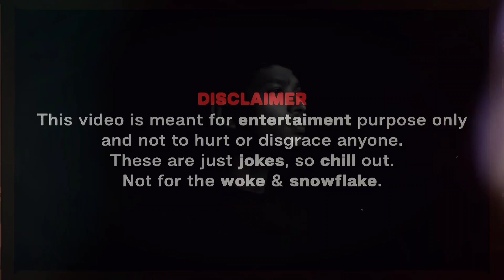கஞ்சா சாமியார் & போலி சாமியார்